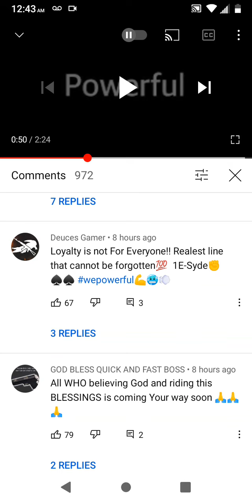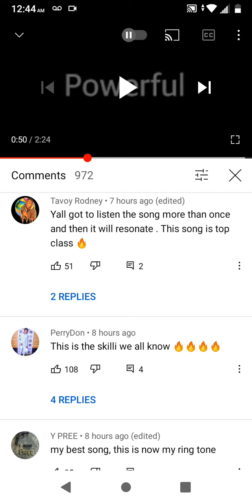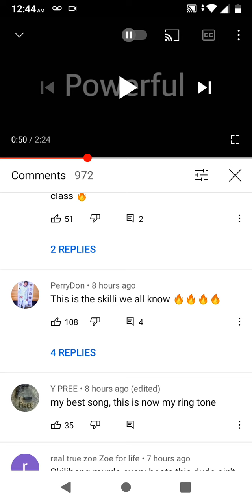SKILLIBENG and Rhytikal is friends again